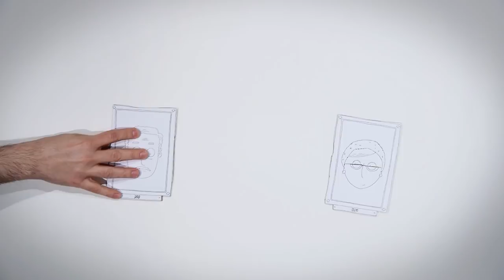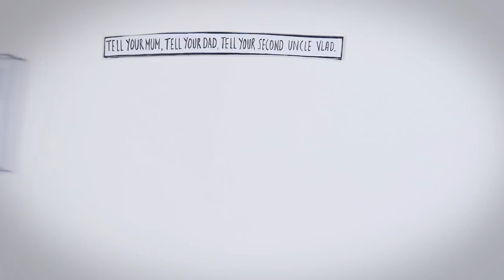The Poo Song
Here's a little ditty called 'The Poo Song' telling all older folk to test their poo.

9 out of 10 people survive bowel cancer if caught early but the early signs are often hidden. So, tell your mum, dad and your second Uncle Vlad to take the test.

Bowel cancer is the third most common cancer in Scotland and the risk getting it increases with age. That's why the test is posted through every 50-74 year old's door once every two years. If anyone you know is that age, show them this video and get them to test their poo.